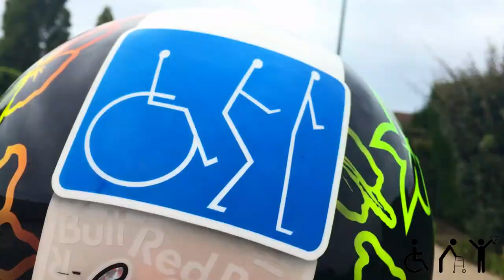Faire de la moto en étant paraplégique ? C'est possible !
Comment faire de la moto en étant paraplégique ? Le handicap peut être une difficulté mais jamais un frein. On peut le surmonter et s'adapter pour reprendre des activités qu'on faisait avant. Découvrez comment j'ai su m'adapter pour refaire de la moto !

► ► ► ►Qui suis-je ?